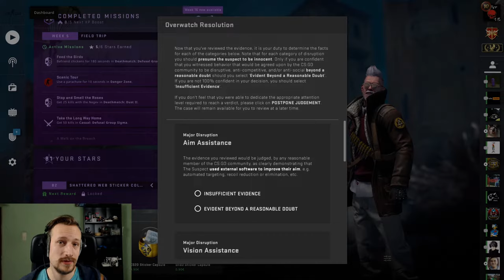Das Büro ist nun erstmal fertig, der Blick auf die Wand ist frei.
Die erste Umräumaktion ist nun durch, die Couch ist weg, die Wand ist nun frei und der Greenscreen fürs Erste abgebaut. Mal schauen, wie euch das so gefällt.

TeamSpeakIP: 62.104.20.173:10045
Password: ebn

⭐️⭐️⭐️⭐️⭐️Sir.Yakuza: 10$
⭐️⭐️⭐️⭐️W4rlyn: 5$
⭐️⭐️⭐️MrAdriian: 1$
⭐️⭐️ LarzzTV: 1$
⭐️One49_Shooter: 1$

6. sepl: 1$
7. Robin Reg'n: 1$
8. MinersWin: 1$
9. utkudac: 1$
10. Ge-Force35466: 1$